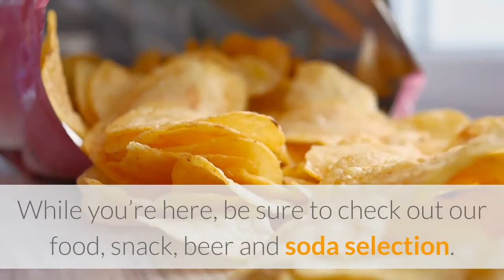Corporate entertainment service Huntington | Birthday Parties Long Island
Birthday Parties Long Island

The Officers Club Lounge is the perfect place for parents and players to relax and unwind between games. While you’re here, be sure to check out our food, snack, beer and soda selection. We’re one of the only airsoft fields in the country that has these comforts, and we’re excited to have the pleasure of offering them to our customers and their families. While you enjoy a snack, watch the ongoing airsoft games on eight HD TV’s linked to infrared cameras on our field.
The Lounge is open during all airsoft games, and is available for birthday parties, corporate events and is fully equipped for digital presentations. Group pricing on drinks and food is available with any private group reservation.